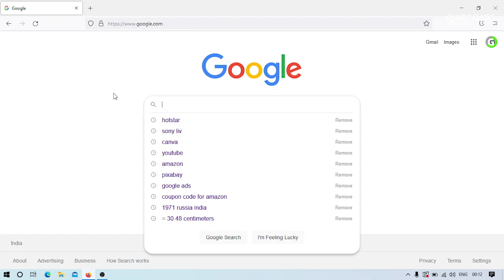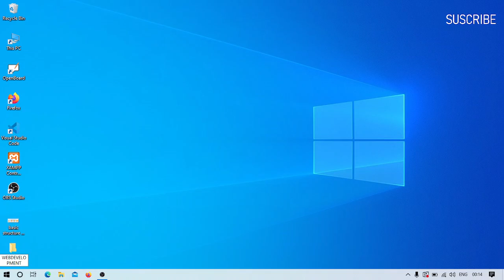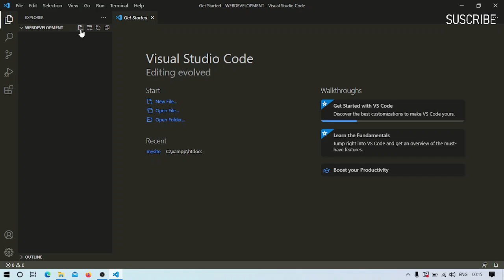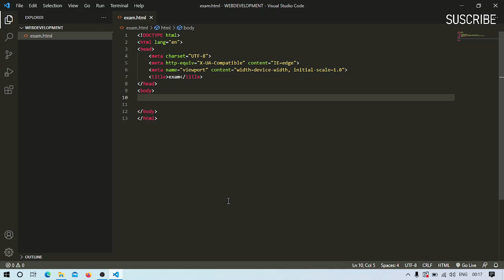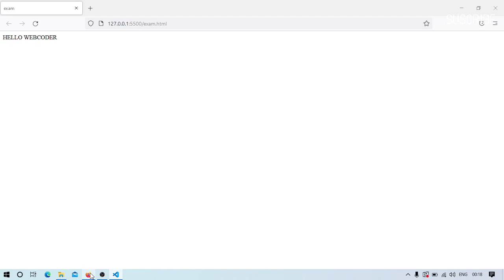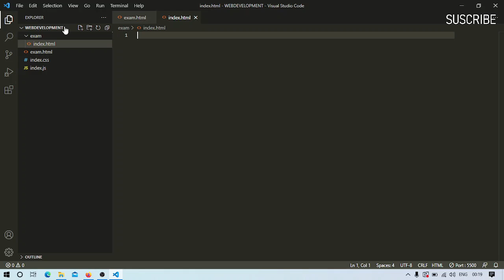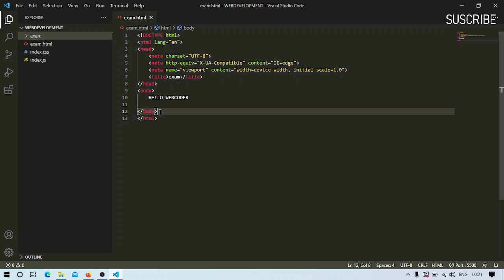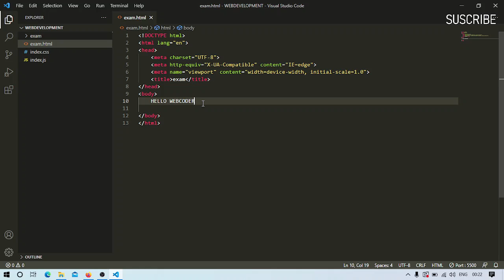Installing Vs Code & Live Server|web development full course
Are you intrested in Programing or Web Development.You are at right place,I will give free course in easy language .I will taught you many tacties for web development and my personal tricks,